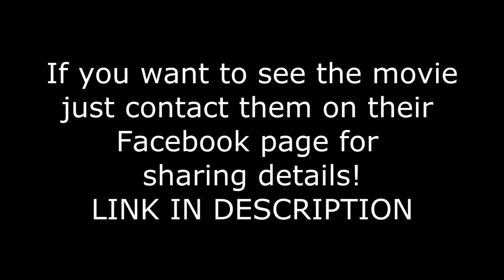Camp Death III in 2D Movie Review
Got the special opportunity to preview this crazy stupid fun horror movie! Thank you to the film's director Matt Frame for letting me view this movie.

Here is a link to the Facebook Page! Message them for details about viewing the movie yourself!